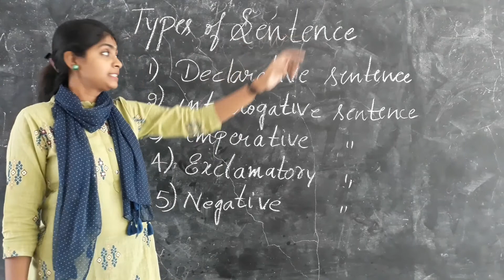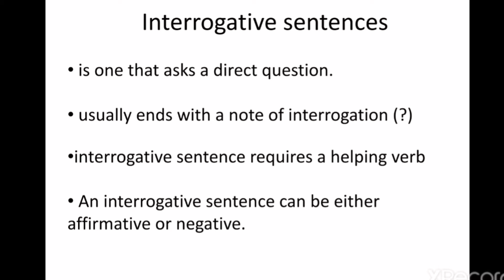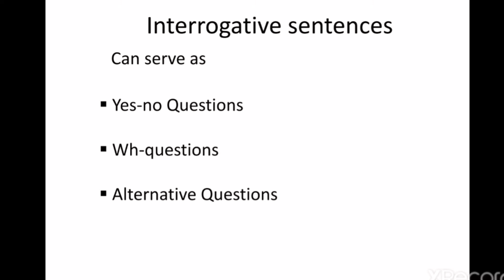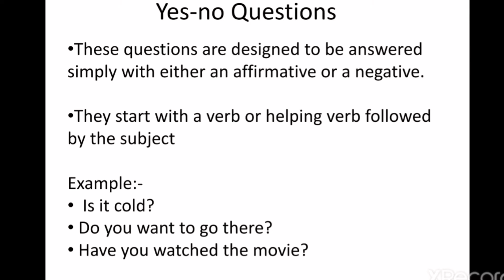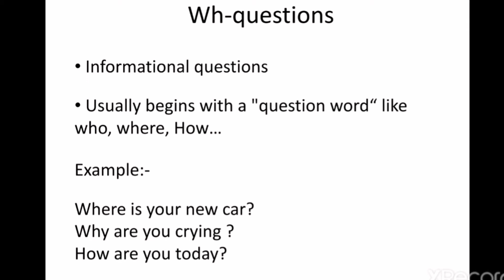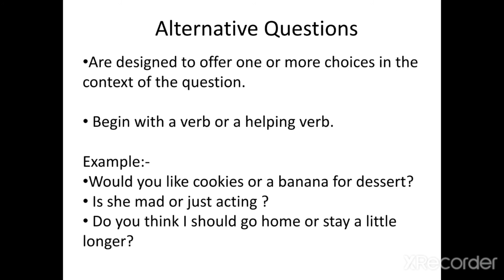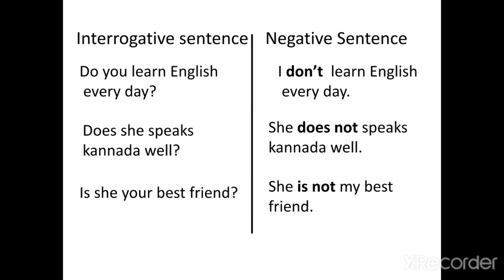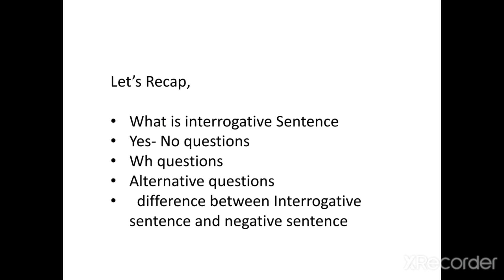interrogative Sentence/ Types of Sentence-session- 2/ with Kannada Explanation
hellow,
here i have explained interrogative sentence
yes-No Questions
Wh- Questions
alternative Questions